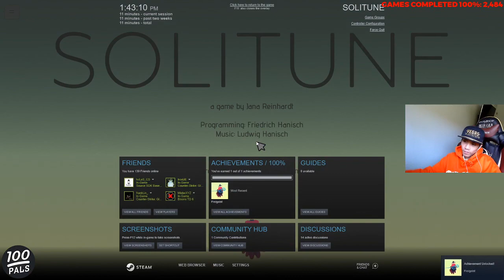[STEAM] 100% Achievement Gameplay: SOLITUNE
Complete playthrough of SOLITUNE, a point-and-click puzzle game. The only achievement is for beating the game. Short, interesting, and relaxing.